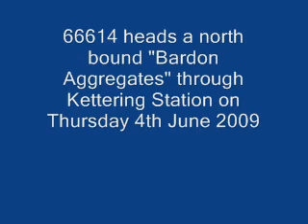66614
66614 heads north through Kettering Station on Thursday 4th June 2009 at the head of a "Bardon Aggregates"